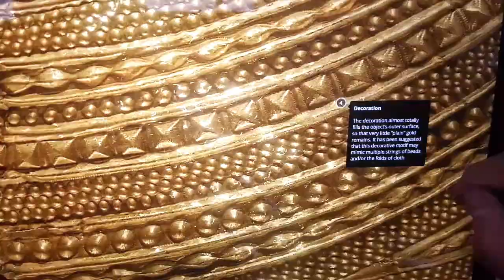Photogrammetry : The Gold Mold Cape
What about exploring a bronze age artifact?
The Mold cape is one of our favorites scans.
An awesome  solid sheet-gold object dating from about 1900–1600 BC in the European Bronze Age. Found at Mold in Flintshire, Wales and today  housed at The British Museum in London.

It seems most probable that the cape was used for ceremonial purposes, and may have signified the wearer as a person of spiritual or temporal power.

Music:  Ancient Music Ireland.  Musicians:  Phil Conyngham, John Purser, Maria Cullen O'Dwyer and Simon O'Dwyer.